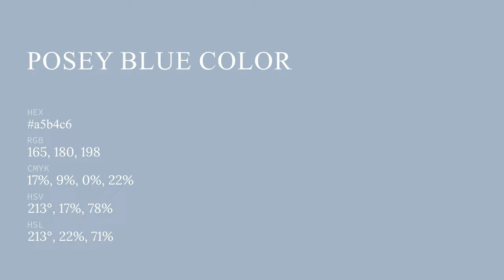Posey Blue color a5b4c6 hex color - Blue color - Warm color a5b4c6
What color is Posey Blue ? a5b4c6 hex color - Blue color - Warm color a5b4c6

Hex a5b4c6 Color Code is also known as Posey Blue color.